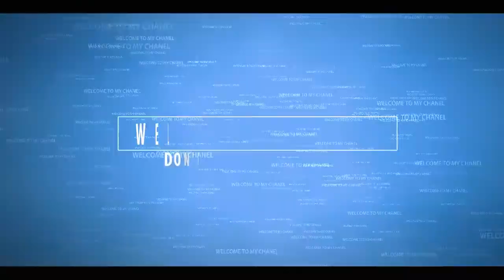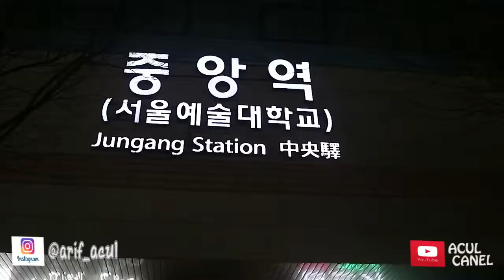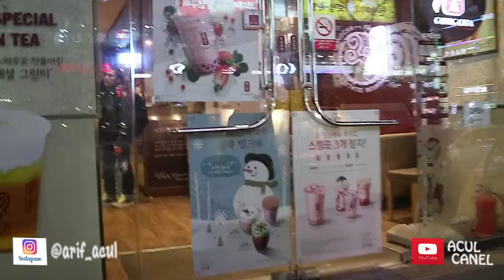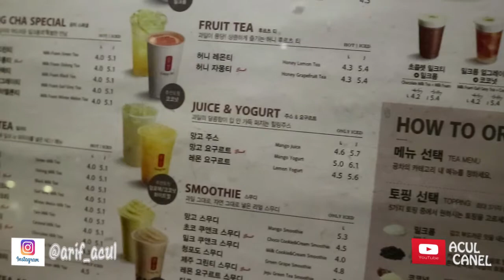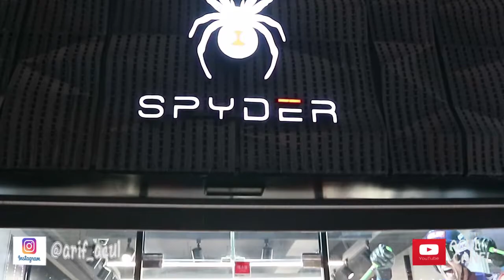Odeng Makanan Khas KOREA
Hallo Luuuur Video Kali ini Bertema Makanan Atau Jajanan Khas Korea (Korea Food) Untuk Alamat Ada Di Video..,,
 O ya Saya minta Maaf Karna Video Inti Teman Nya Pendek Karna Warung Atau Tempat Penjual Odeng Ny Kecil Dn Pengunjung Ny sangat Ramai Jdi Saya Tdk Bisa Lama2 Untuk Shooting Cos Lokasi atau Warung ny kecil Seperti kaki Lima Lok Di Indonesia,..
 tapi Harapan Saya Kalian Bisa Terhibur Dg Video kali Ini,..